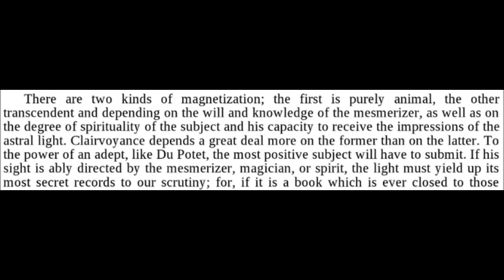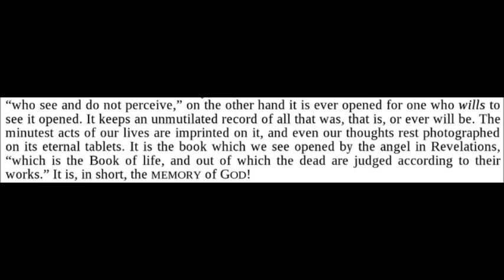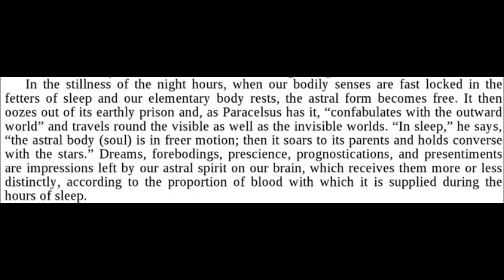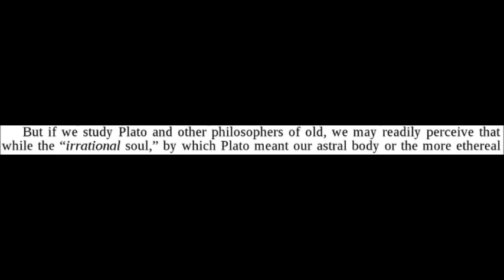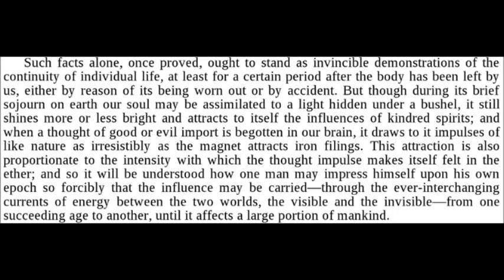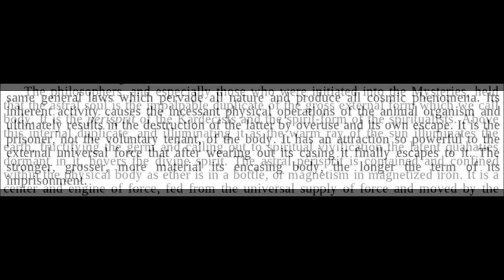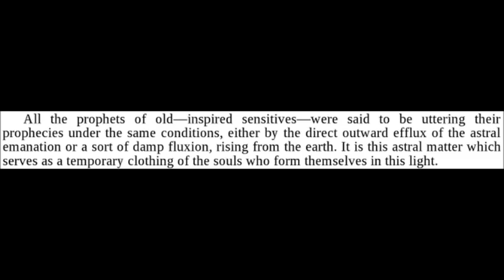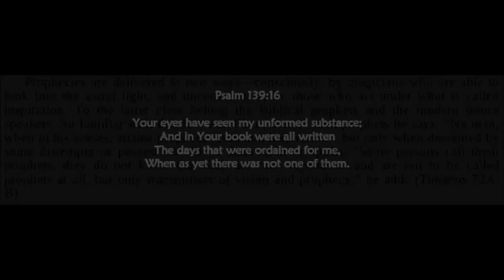The Book of Life is in The Astral ~ Isis Unveiled Madame Blavatsky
Your blood is the condensation of the Astral Light. Blood memory.